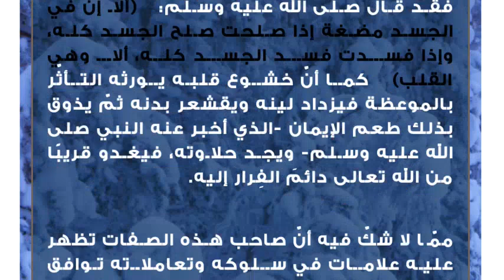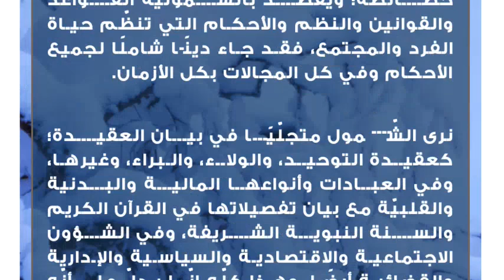مفهوم الربانية والشمول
الربّانية في الإسلام
يُطلق لقب الربّانيّ على كلّ من ينتسب لله تعالى، ومن يتعلّم الدين ثم يعمل به؛ فهو العالم بعلم الرّب -العارف به- والقريب منه، وهو الذي يجنّد قلبه وكل ما فيه لله سبحانه وتعالى متحررًا من هواه ومن حب الدنيا وكل ما يأسره فيها؛ فالربّانية تصبحُ صفةً خاصّةً لبعض أهل الإيمان حينما يحققون شروطها وينصرون الله على أنفسهم فيكرمهم الله تعالى بأن يجعلهم من أهل ولايته، وإنّه لشرفٌ عظيم أن يُنسبوا إلى الرّب العظيم ويكونوا تحت كَنفه ورعايته.الملامح العامة للربّانيين
إنّ أهم الصفات التي يتصف بها الربّاني هي أن يكون ذا قلبٍ حيّ متصل بالله تعالى؛ يشعر بالوجل عند ذكره عزّ وجلّ، ويمتلئ بالخشوع والخضوع والإنابة فتخشع بذلك جوارحه؛ فالقلب أساس صلاح الجسد كله أو فساده، فقد قال صلى الله عليه وسلم: (ألا إن في الجسد مضغة إذا صلحت صلح الجسد كله، وإذا فسدت فسد الجسد كله، ألا وهي القلب) كما أنّ خشوع قلبه يورثه التأثّر بالموعظة فيزداد لينه ويقشعر بدنه ثمّ يذوق بذلك طعم الإيمان -الذي أخبر عنه النبي صلى الله عليه وسلم- ويجد حلاوته، فيغدو قريبًا من الله تعالى دائمَ الفِرار إليه.

ممّا لا شكّ فيه أنّ صاحب هذه الصفات تظهر عليه علامات في سلوكه وتعاملاته توافق قلبه الحي فتراه يسارع دومًا للخيرات، ويقوم بكل ما فيه مصلحة للدين والعباد، أفعاله تكون مصداقًا لأقواله فلا كذب ولا تدليس، تراه أمينًا مع الناس يتّحلى بالصفات الحميدة في تعامله معهم، يُحسن مع والدَيْه أولًا فيكون بارَّا بهما وتتجلّى أيضًا صور إحسانه مع أهله وأصدقائه وجيرانه فيقضي حوائجهم ويعينهم على نوائب الدهر، وإذا ما أخطأ يُسارع معتذرًا مُعترفًا بخطئه ومسؤوليته تجاه ذلك، إنّه صاحب خُلق رفيع، لا تُغريه الدنيا بكل ملذّاتها يحاول جاهداً منعَها من إيذائه، ويرضَى برزقه ويسعَى بالأسباب، ويتوكّل حقّ التوكّل على الله عزّ وجل.الشّمول في الإسلام
إنّ من أكبر نِعَم الله علينا أن هدانا للإسلام وجعله لنا دينًا كاملًا لا زيادة فيه ولا نقصان، قال تعالى: (الْيَوْمَ أَكْمَلْتُ لَكُمْ دِينَكُمْ وَأَتْمَمْتُ عَلَيْكُمْ نِعْمَتِي وَرَضِيتُ لَكُمُ الْإِسْلَامَ دِينًا) [المائدة:3]  فالإسلام منهجٌ متكامل لا عيب فيه، جعل الله الشّمولية فيه من أهم خصائصه؛ ويُقصد بالشمولية القواعد والقوانين والنظم والأحكام التي تنظّم حياة الفرد والمجتمع، فقد جاء دينًا شاملًا لجميع الأحكام وفي كل المجالات بكل الأزمان.

نرى الشّمول متجلّيًا في بيان العقيدة؛ كعقيدة التوحيد، والولاء، والبراء، وغيرها، وفي العبادات وأنواعها المالية والبدنية والقلبيّة مع بيان تفصيلاتها في القرآن الكريم والسنة النبوية الشريفة، وفي الشؤون الاجتماعية والاقتصادية والسياسية والإدارية والقضائية أيضًا، وهذا كلّه إنّما يدلّ على أنّه دينٌ كامل لأنّ مصدره من الله تعالى ويصلح للبشرية جمعاء ويحقّق لها العدل ويستوعب كل قضاياها ويقوّمها.مظاهر الشّمول في الإسلام
 الدين الإسلامي دينٌ شامل لكل الناس إلى يوم الدين، دون تمييز للجنس أو العرق أو اللون أو المسكن، فلم يأتِ مخصوصًا للعرب إنّما للعالم أجمع.
 شمول الشريعة لكافة مراحل حياة الإنسان؛ فوضع الله أحكامًا تنظّم حياته وهو جنين ثم عندما يكون طفلًا إلى أن يبلغ ويتزوج -ويكون بذلك ابنًا وأبًا- ثم إلى أن يصبح شيخًا كبيرًا.
 شمول المعاملات؛ فهناك معاملات اقتصادية فمثلًا لا يجوز للإنسان أن يسرق أو أن ينفق ماله في الحرام، ومعاملات اجتماعية كتنظيم العلاقة بين الأب وابنه وبيان حقوق وواجبات كلًّ منهما تجاه الآخر.
 شمول العبادة والأخلاق؛ فلم تقتصر العبادة على شيء محدّد بل هي اسمٌ جامع لكل ما يحبه الله ويرضاه، وأمّا العبادات ففي كل جوانب الحياة لم تخلُ أحكام الدين الإسلامي من التوجيه للأخلاق الحسنة كافة.ثمار الربّانيّة والشّمولية
 تحقيق السعادة والسرور؛ فالربانيون ينعمون بحياة طيّبة سعيدة ملؤها الرّضا الذي يمنحُ قلوبهم الراحة والأمان.
 الفوز بالحصول على مَعيّة الله وحفظه ورعايته وحمايته؛ فلا يخافون ولا يحزنون، قال تعالى: (أَلا إِنَّ أَوْلِيَاءَ اللَّهِ لا خَوْفٌ عَلَيْهِمْ وَلا هُمْ يَحْزَنُونَ) [يونس:62]
 حفظ مستقبل الأبناء وتأمينه بأن يكون على طريق التقوى والصلاح.
 تحصيل العلم النّافع الذي يثمر الخشية والخشوع والتواضع لله تعالى.
 إقامة هذا الدّين وتمكينه ونصرته؛ فإذا ما أردنا أن نتلقّى نصر الله علينا أن نُحسن الانتساب إليه.
 قوّة الصلة بالله سبحانه وتعالى في الدنيا والآخرة.
 تحقيق العدل بين الأفراد كلهم، وسلامة الصّدر والتزام صاحبه بكل الأحكام الشرعيّة لمعرفته بصلاحها وشمولها.
 فهم شموليّة هذا الدين تقودنا إلى تطبيق أحكامه تطبيقًا كاملًا بحيث يظهر في عقيدتنا وجميع معاملاتنا.